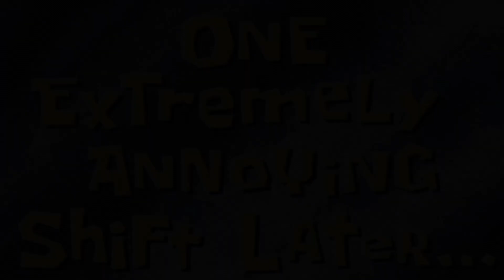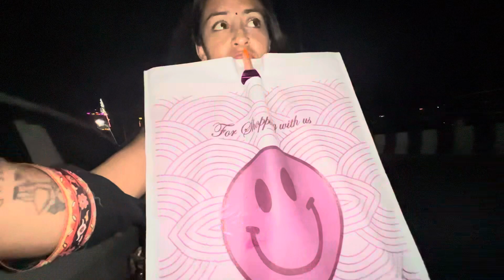landslide’s or Risk me himachal 🥺 || Himachal pradesh || Aditi Negi Vlogs